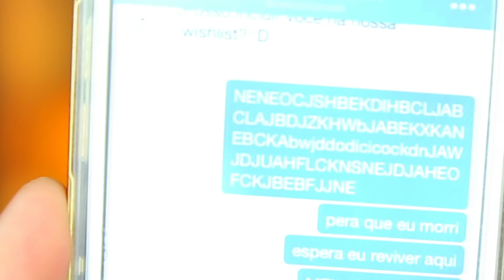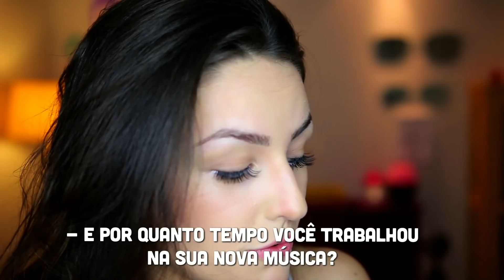5inco Minutos - EU FALEI COM A DEMI!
Você, que assim como eu também é LOVATIC vai se identificar com minha emoção na hora que tive que entrevistá-la. =D
Me perdoem o inglês meio afobado, eu estava realmente muito nervosa! Espero que curtam essa entrevista que fiz representando todas nós Lovatics Brasileiras.

Visita a minha loja e conheça os novos Produtos!